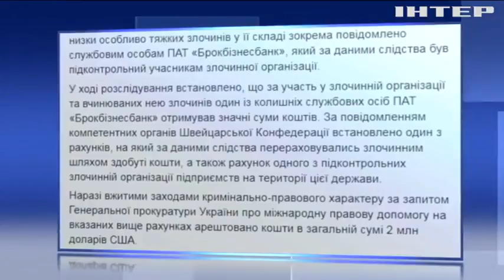У Швейцарії арештували майно Сергія Курченка